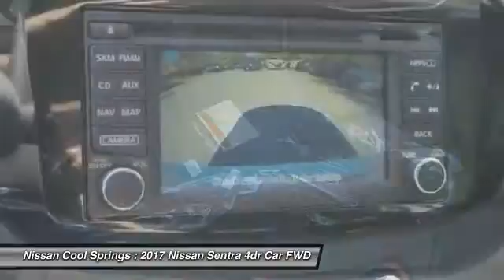2017 Nissan Sentra Y214400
2017 NISSAN SENTRA Franklin, TN
Stock# Y214400